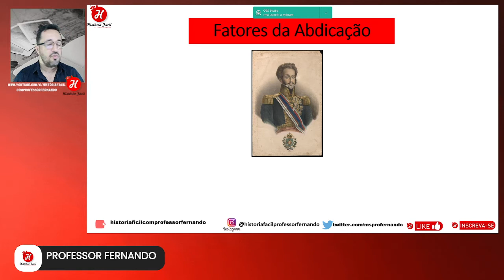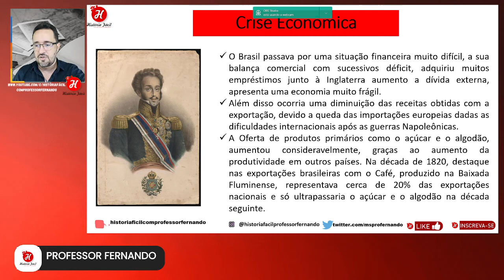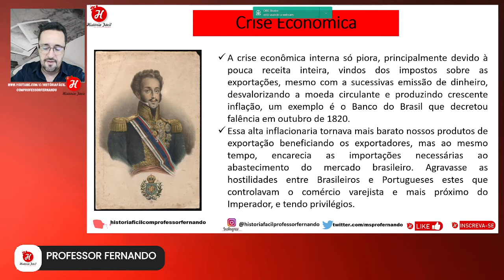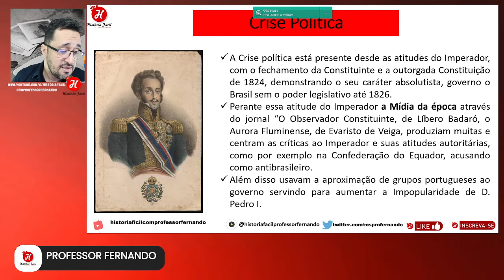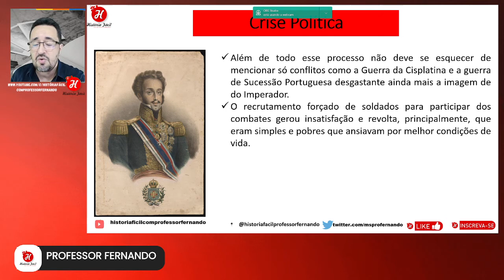Fatores da Abdicação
O Brasil passava por uma situação financeira muito difícil, a sua balança comercial com sucessivos déficit, adquiriu muitos empréstimos junto à Inglaterra aumento a dívida externa, apresenta uma economia muito frágil